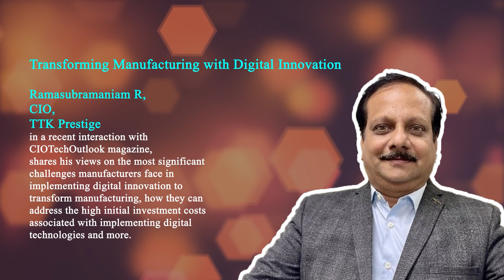Transforming Manufacturing with Digital Innovation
Ramasubramaniam R, CIO, TTK Prestige in a recent interaction with CIOTechOutlook magazine, shares his views on the most significant challenges manufacturers face in implementing digital innovation to transform manufacturing, how they can address the high initial investment costs associated with implementing digital technologies and more.

Watch the exclusive interview.